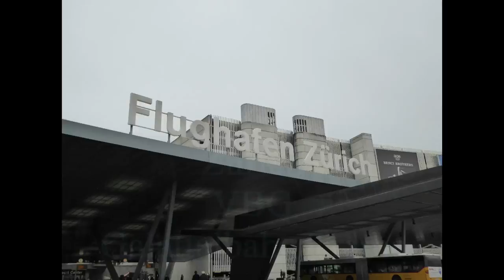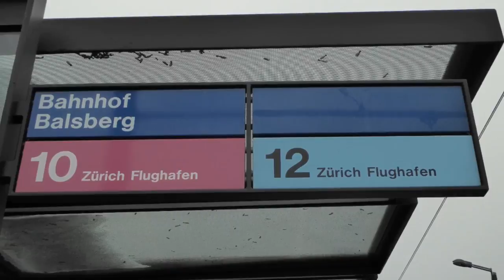Zurich Galattalbahn & City Trams, January 2017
The Galattalbahn light rail system serves Zurich Airport and the new developments around Galattal to the north-west of Zurich. The tracks are meter gauge 600v DC allowing the trams to run through to the city centre over VBZ Zurich tram tracks. The five-section low-floor trams are similar to the Bombardier Cobras used in Zurich, but with the blue-white livery reversed. Although called a Stadtbahn, the Galattalbahn appears as routes 10 and 12 on the ZVV tram map.

The Galattalbahn runs at speed on elevated or reserved tracks: there were some serious collisions at un-protected level crossings early on, and automatic barriers have been introduced.